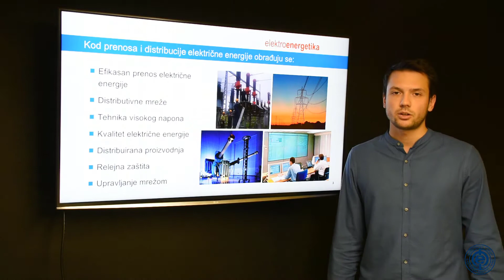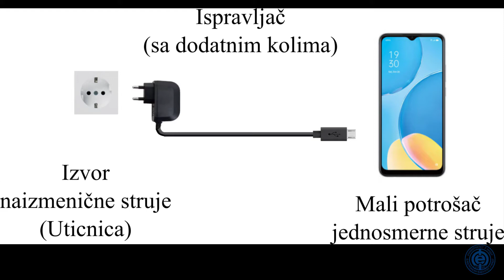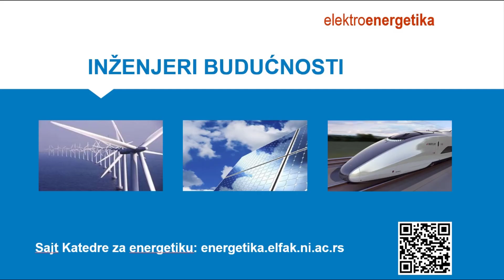Proizvedite el en i izmerite njenu snagu Elektronski fakultet